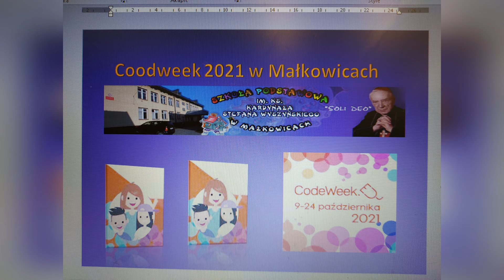Dzień Gier Planszowych 😀 Europejski Tydzień Kodowania✍️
W październiku obchodziliśmy  Dzień Gier Planszowych. Uczniowie w naszej szkole uczcili to święto  grając w różne gry. Gry planszowe to świetna alternatywa dla gier komputerowych i gier wideo. Graliśmy w różne gry planszowe, począwszy od typowo rozrywkowych, po gry związane z historią czy językiem angielskim.
Kolejna akcja to Europejski Tydzień Kodowania, który odbył się w dniach od 9 do 24 października. Nasza szkoła również wzięła udział w tym wydarzeniu. Pod hasłem „Małkowice kodują, Małkowice programują” dzieci „bawiły się” kodowaniem. Tworzyły plakaty promujące CodeWeek w naszej szkole, tworzyły różne instrukcje dla swoich rówieśników, kodowały offline i online. Takie zajęcia miały na celu pokazanie, że programowanie nie jest takie trudne, a realizacja pomysłu przy pomocy kodu jest możliwa i bardzo ciekawa.